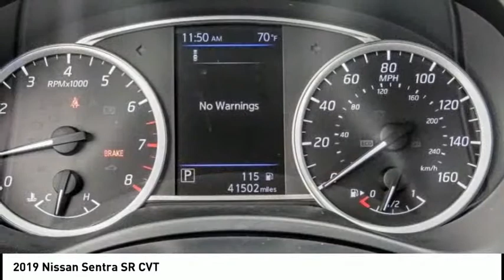LAX SuperStore 2019 Nissan Sentra RL1170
2019 Nissan Sentra SR CVT

1030 Manchester Blvd.

BLUETOOTH WIRELESS / HANDS FREE, BACKUP CAMERA, HEATED FRONT SEATS, HEATED SEAT, CVT with Xtronic, Charcoal w/Cloth Seat Trim. 29/37 City/Highway MPG Clean CARFAX. CARFAX One-Owner. To see more quality vehicles like this one right here just Number.